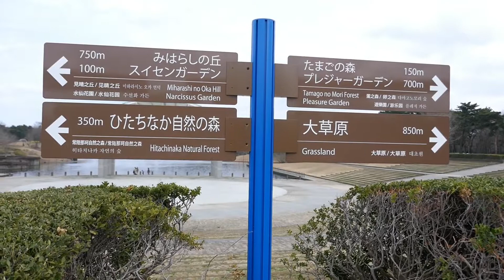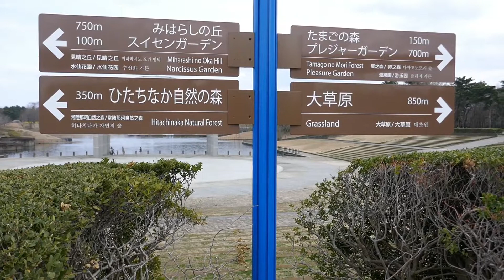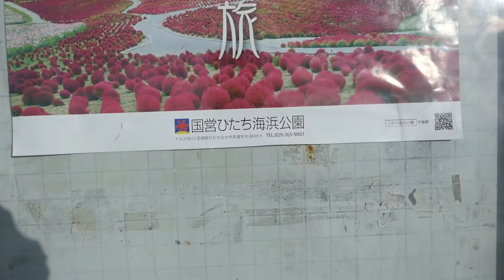フランシスコ、カナロ#111-W-★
曲目　LA PUNALADA    ナイフで一突き

読み　ラ、プニャラーダ

録音　1937年

ピンティン、カステジャーノス(ピアノ)作曲、1933年に作られましたが
初演は、1936年モンテビデオ市の、カフェ「トゥピ、ナンバ」で
ファン、ダリエンソ楽団が演奏、元々はタンゴとして発表されましたが
ダリエンソ楽団のピアノ奏者、ロドルフォ、ビアジが、ミロンガの方が
良いと進言、今ではミロンガとして演奏されることが多いです。

しかしカナロは、ここではタンゴとして堂々と演奏しております。
詩も作られましたが、殆ど歌われません。

演奏者　ロベルト、フィルポ新四重奏団

録音　　1949年

バンドネオンが、ファン、カンバレリから、
ファン、カルロス、カビエージョに代りました。
ここでは、ミロンガとして演奏しております。